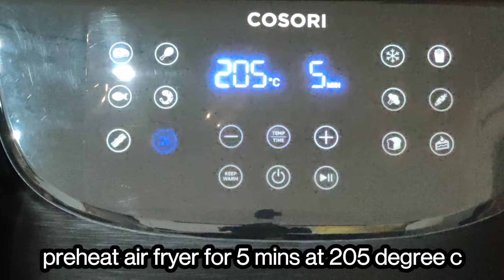Delicious Aloo Tikki in Air fryer topped up with Spicy Chaat | Really Mouthwatering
Delicious Aloo Tikki in Airfryer topped up with Spicy Chaat | Really Mouthwatering
Ingredients:
5 boiled and grated potatoes
1 finely chopped onion
2 finely chopped green chillies
2 tbsp coriander leaves
1 inch grated ginger
1/2 tsp chaat masala
1/2 tsp mango powder or 1 tbsp lemon juice
1/2 tsp cumin powder
1/4 tsp turmeric powder
1 tsp kashmiri red chilli powder
1/2 tsp black pepper
1/2 cup rice flour
2 tbsp gram/garbanzo flour or you can add eggs as well
Preparation Methods:
Take all the above ingredients and mix it well. Then take small portaion at a time and make a flat round share.
Preheat Air Fryer for 5 minutes at 205 degree C. In some Air Fryer probably you don't need to preheat it.
Grease basket with olive oil and place tikki inside the basket one by one
Set Cosori Air Fryer temperature at 190 degree c for 20 minutes
After 5 to 6 minutes, stop and flip it and pply olive oil or Normal oil to this side and let it cook
After 5 to 6 minutes, stop and flit it and apply olive oil at this side as well and let it cook
Once ready , take this out

Chaat Preparation:
Take 1 Aloo Tikki in a plate
Add 2 tablespoon curd (yoghurt)
Add 1 tsp green chutney or as per your taste
Add 1 tbsp tamarind (Imali) chutney
Add Finely chopped onions and tomatoes
Add Red Chilli Powder to your taste
add chaat masala and roasted cumin powder
A pinch of salt
MOST FAVOURITE RECIPES at @EktasKitchen

Cosori Air Fryer

Air Fryer Accessories

free air fryer recipes for beginners
air fryer recipes dessert